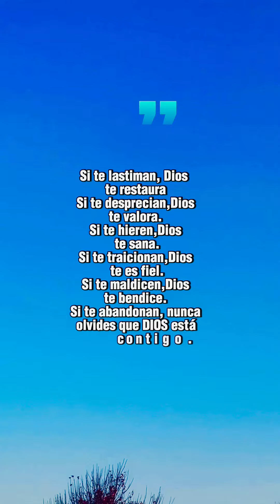🦋Dios te dice hoy👈💕🙌✨israel🇮🇱🙌@MENSAJESDEDIOS103 🦋